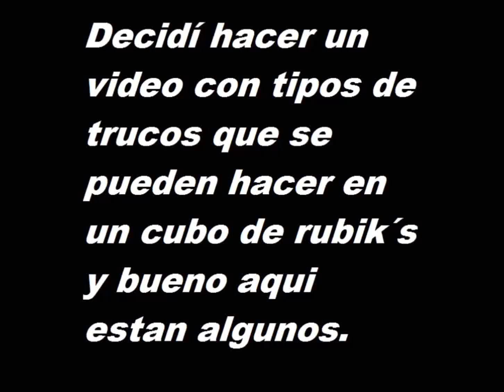Algunos Trucos del Cubo de Rubik Stop Motion II Pinguino Rodríguez XD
Ya este es el vídeo arreglado